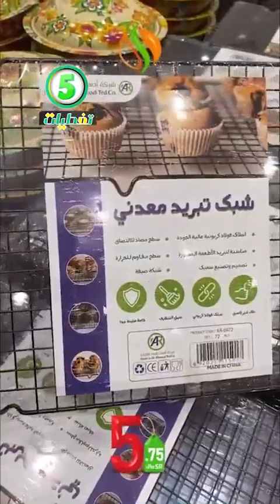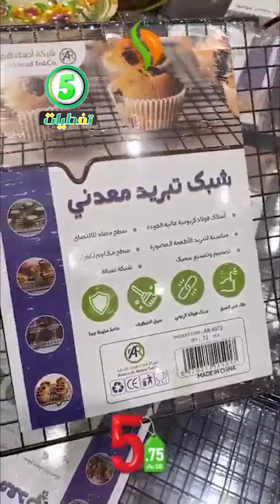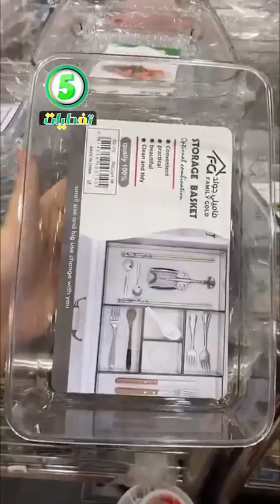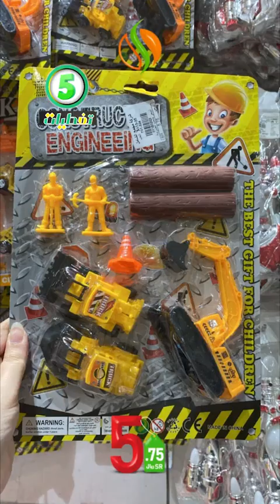مجمع الشامل بجدة😍 اغراض البيت والمطبخ كل شئ بسعر 5,75 ريال اقل الاسعار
يمتلك مجمع الشامل عدة فروع في اماكن مختلفه بالسعودية، لسهولة التسوق من اي مكان بكل سهولة داخل السعودية، وتتمثل هذه الفروع كالتالي
فروع شركة مجمع الشامل في كلاًمن:
خميس مشيط
الخالديه مقابل فندق السحاب
الضيافه (القروي)
Khamis Mushiet:
AlKhalidia District,  Opposite of Qasr Alsihab Hotel .
Or .
فرع الخُبر : عالم الاسعار احدى فروع شركة مجمع الشامل العنوان طريق الملك فهد بجوار الخُبر مول
الشامل جدة اوقات العمل من الساعة 8 صباحاً حتى الساعة 1 ليلاً
عروض مجمع الشامل مركز الشامل للتسوق
عروض سبار
تخفيضات سداس
تخفيضات تيد بيكر
عروض الاسبوع مركز الشامل للتخفيضات مركز الشامل البوادي
تخفيضات مركز الشامل بجدة يلبي كل احتياجات الاسرة تحت سقف واحد زيارة واحدة تكفي لارضائكم مركز الشامل جدة 5 ريال
المزرعة عروض
عروض شهر نوفمبر الشامل جدة اون لاين مركز الشامل للتخفيضات جدة
تخفيضات سيتروس
عروض نوفمبر
تخفيضات بلندز
أحدث العروض متجر يقدم تخفيضات في جدة، السعودية عروض الشامل جدة اليوم
عالم التخفيضات
هايبر ماركت
عروض الجمعة البيضاء 2022 مركز الشامل ٥ ريال
تخفيضات 11.11
متى تبدا عروض الجمعه البيضاء  كل شي 5.75 ريال  alshamel_group - شركة مجمع الشامل - المجمع الشامل كل شئ ٥ ريال لكل مستلزمات المنزل والأدوات المدرسية والملابس جولة في مجمع الشامل بجدة كل ما تحتاجه العائلة كل شئ بسعر 5,75 ريال اقل الاسعار
تخفيضات تجهيزات رمضان/مجمع الشامل بجدة كل شي 5ريال  أواني اقل الاسعارالشامل